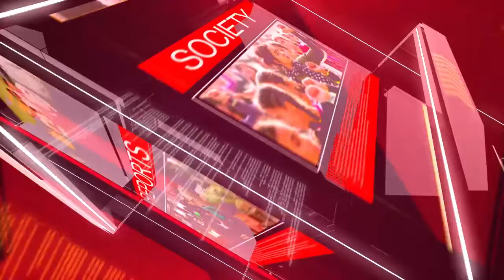वाळूज : स्वामी विवेकानंद ग्लोबल स्कूल अँड ज्युनिअर कॉलेज येथे विद्यार्थ्यांची मेघा टेस्ट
आसेगाव येथील स्वामी विवेकानंद ग्लोबल स्कूल अँड ज्युनिअर कॉलेज येथे विद्यार्थ्यांची मेघा टेस्ट

वाळूज महानगर

आसेगाव येथील स्वामी विवेकानंद ग्लोबल स्कूल अँड ज्युनियर कॉलेज येथील विद्यार्थ्यांची शाळेच्या वतीने दि. 25 डिसेंबर रोजी मेघा टेस्ट घेण्यात आली .इंग्रजी ,गणित, विज्ञान या विषयावर ही टेस्ट झाली.

स्वामी विवेकानंद ग्लोबल स्कूल अँड ज्युनिअर कॉलेज विद्यार्थ्यांचा सर्वांगिन विकास हवा करिता ,नेहमीच विविध उपक्रम राबवत आले आहे .यावेळी विद्यार्थ्यांसाठी  मेघा टेस्ट चे आयोजन करण्यात आले होते. विद्यार्थ्यांना भविष्यातील स्पर्धात्मक परीक्षांची तयारी म्हणून मेगा टेस्ट घेण्यात आली. या प्रसंगी विद्यार्थ्यांच्या प्रगती विषयी त्यांच्या पालकांशी संस्थेचे अध्यक्ष  सोमिनाथ कांबळे  व सचिव  रत्नाकर फाळके  यांनी संवाद साधला.

     इयत्ता 5 वी ते10 वी च्या वर्गांच्या परीक्षेचे नियोजन  योगेश घोरपडे  यांनी तर किड्स ग्रुप म्हणजेच इयत्ता 3री व 4 थी च्या परीक्षेच्या नियोजनाचे कार्य  अनिसा शेख यांनी पाहिले. यावेळी योगेश फाळके , एस पी नाडे  यांनी परीक्षा प्रमुखांची भूमिका बजावली. या मेगा टेस्ट ला विद्यार्थ्यांचा उत्कृष्ट प्रतिसाद मिळाला. परीक्षा सुरळीत होण्यासाठी सर्व शिक्षक व शिक्षकेत्तर कर्मचाऱ्यांनी परिश्रम घेतले.

चंद्रकांत चाबुकस्वार वाळूज महानगर